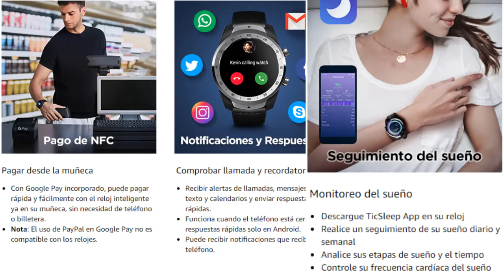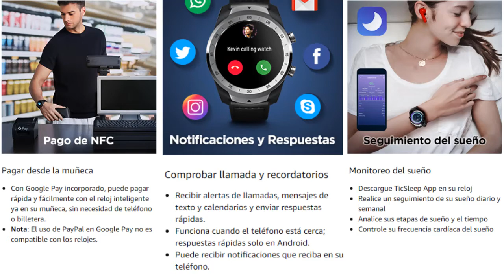Conozca el novedoso Reloj Inteligente Ticwatch Pro 2020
Esta es una versión actualizada de TicWatch Pro, 1 GB de RAM, que ayuda al reloj a funcionar rápido y suave (sin retrasos); wear OS de Google hace que el reloj instale una variedad de aplicaciones fácilmente, compatible con Google Assistant...
🛒MAS DETALLES EN AMAZON

¿Quieres más información y Noticias?